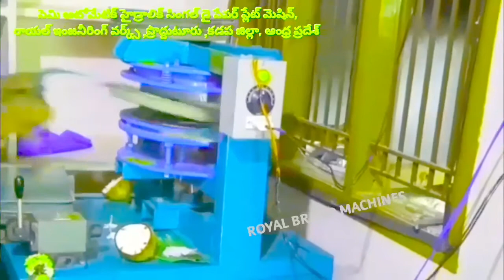Andhra pradesh Suppliers of semi automatic paper plate making machine and raw materials in proddatur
For
PRODDATUR
YSR (KADAPA) DISTRICT
ANDHRA PRADESH
INDIA

2020 SMALL SCALE INDUSTRIES/INDUSTRY BUSINESS/FACTORY/COMPANY/IDEAS/PLAN/DETAILS/INFORMATION IN TELUGU,
12/12 13/13 14/14 12×12 13×13 14×14 12 BY 12 13 BY 13 14 BY 14 RAW MATERIALS/PAPER PLATE SHEETS/PRICE/COST/RATE/DETAILS/INFORMATION,

2020 SMALL SCALE INDUSTRIES/INDUSTRY BUSINESS/FACTORY/COMPANY/IDEAS/PLAN/DETAILS/INFORMATION IN TELUGU,
12/12 13/13 14/14 12×12 13×13 14×14 12 BY 12 13 BY 13 14 BY 14 RAW MATERIALS/PAPER PLATE SHEETS/PRICE/COST/RATE/DETAILS/INFORMATION,

2020,SMALL SCALE,INDUSTRIES,INDUSTRY,BUSINESS,FACTORY,COMPANY,IDEAS,PLAN,DETAILS,INFORMATION,TELUGU,